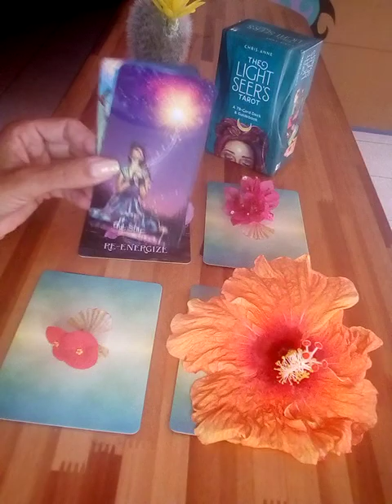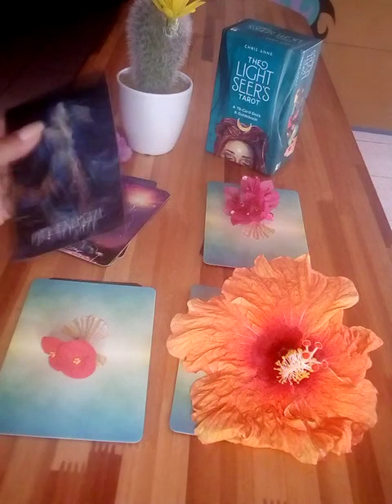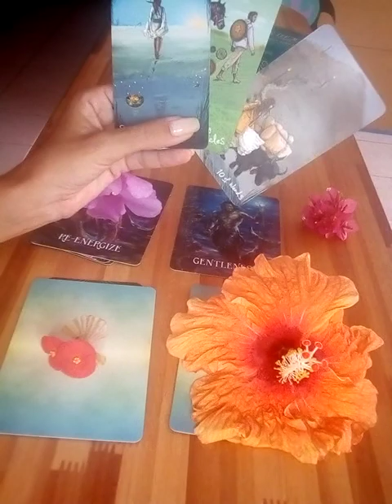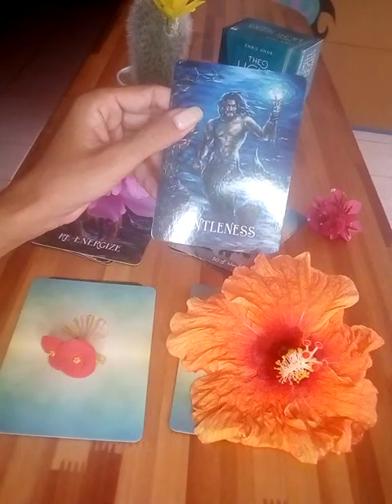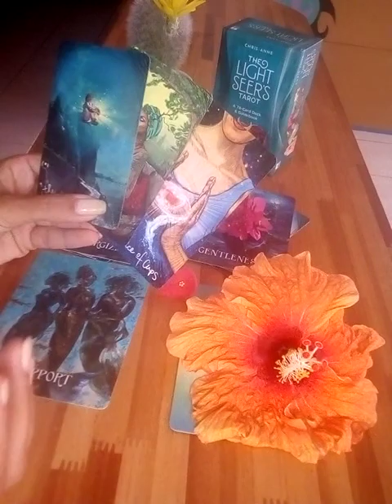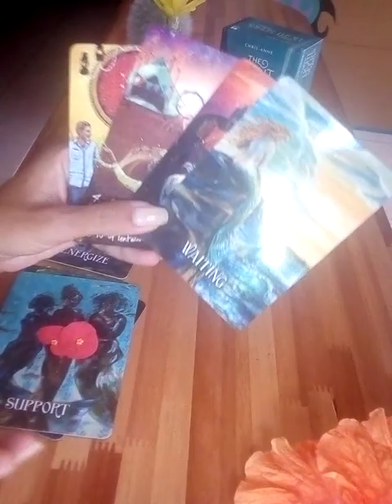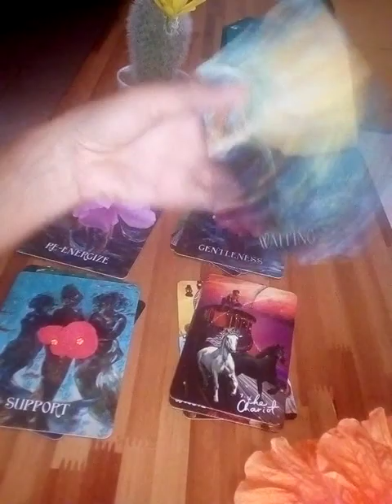Pick a card 🌺 Love reading ❤️You and them❤️ What's going on 🔥